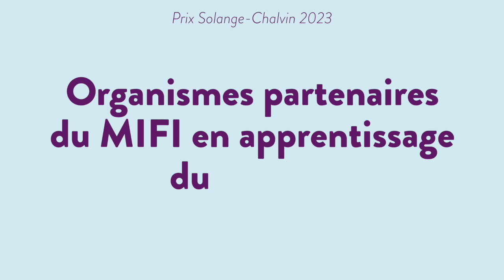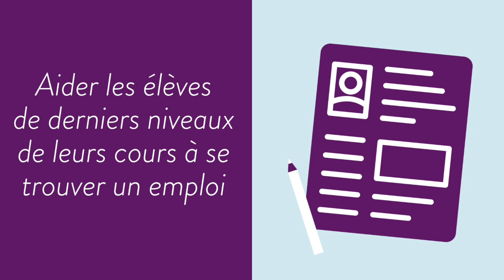Prix Solange-Chalvin 2023 – Finalistes - Partenaires du MIFI – OBNL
Le Centre d’appui aux communautés immigrantes de Bordeaux-Cartierville, le Carrefour accès loisirs, le Service des Loisirs Bon-Pasteur, sont les trois organismes finalistes du prix Solange-Chalvin 2023 dans la catégorie Organismes partenaires du MIFI en apprentissage du français - Organisme à but non lucratif. Découvrez leurs réalisations.